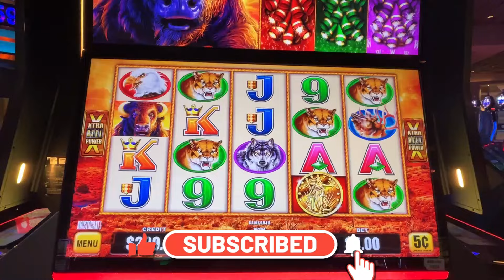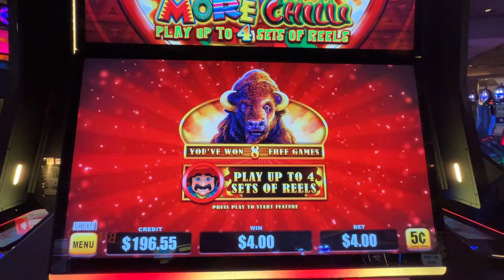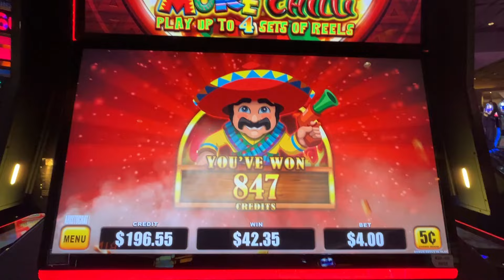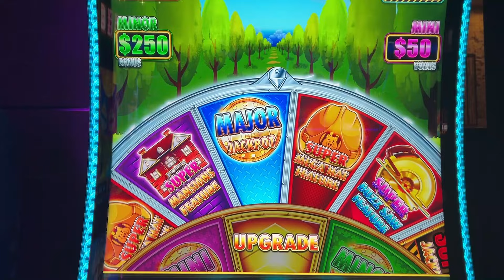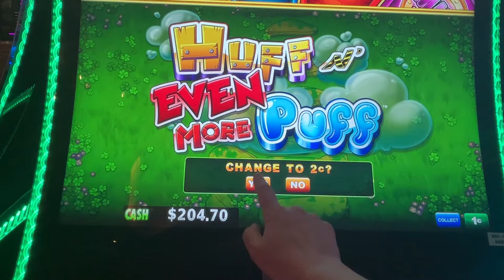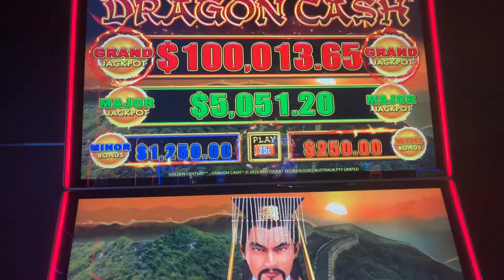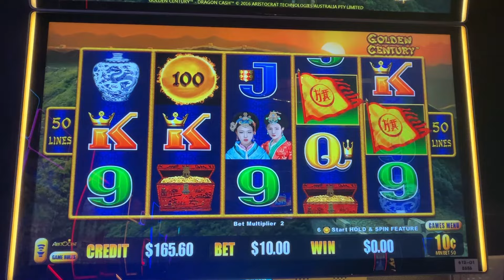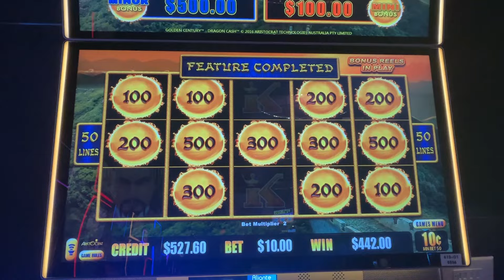Ha... TWO of THREE games were AWESOME! I played Hank, Wolfie, Buffalo & Friends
Little bit about me: I live in Las Vegas, since 2023. Before that I lived in Utah and California. I was born and raised in Belgrade, Serbia and I legally immigrated in USA back in 2008. My whole family still lives in Serbia and I usually visit them once a year. My biggest support is my hubby Darko who is here with me, who doesn't like to gamble, which leaves more money for me to gamble. LOL
I work a full time job as a Supply Chain Manager, working from home, and that's how I earn money to support this YouTube business. I started the channel in March of 20203, and as of right now I am still negative, meaning I lose significantly more in gambling than what I earn on YouTube. I am trying to build the channel so that I can make money off of it, by doing what I like, which is a slot gambling.

This channel is mostly about Huff n' more Puff, and now Huff' even more Puff, but other slots too! I am running a statistical analysis about payouts, shown at the end of the each video. At the time of this episode I have had 3500+ bonuses on the books. That helps me to keep this show running!